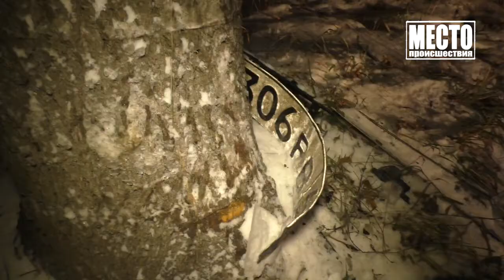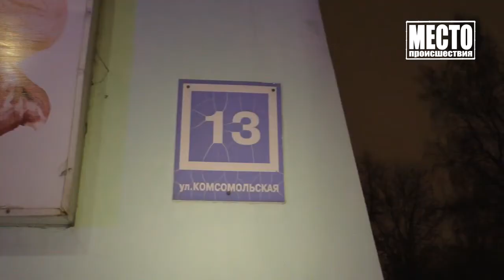ДТП на ул Комсомольской, Опель и 11 Место происшествия 12 11 2019